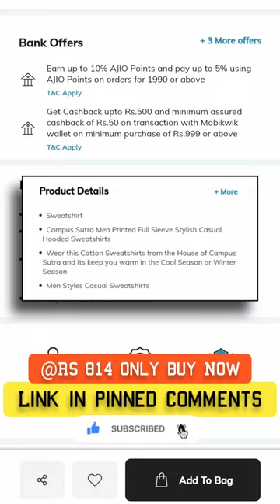best hoodies for man under 1000 | hoodie under 1000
Check out Campus Sutra Graphic Print Hoodie with Kangaroo Pocket on AJIO!

2 Colours

★Size chart :

S
M
L
XL

★Product Details :

Regular Fit

Cotton

Machine wash

★Returns :

Easy 15 days return and exchange.

tistabene shirts
leatherkraft shoes
ausk t shirt review
campus sutra hoodie review
campus sutra hoodies
dennislingo premium attire shirt
the indian garage co shirts review
best hoodies for men under 1000
best sneakers for men under 1000
best hoodie under 1000
best shirt under 500
best shirts for men
tistabene shirts review
bucik bucik synthetic leather lace-up casual sho..g021 shoes review
best hoodies for men
gespo t shirt review
go21 sneakers review
indian garage co shirts
stelvio shoes
ajio best t shirts
ajio men t shirt haul
best hoodies
best hoodies for men under 500
best sneakers for men
best t shirts for men under 500
bucik shoes
bucik synthetic leather lace-up casual sho.
g021 shoes review
best full sleeve t shirts for men
go21 shoes
leatherkraft shoes
tistabene shirts
ajio shirts for men
best caps for men
best shirt for men myntra
teamspirit tshirts
puma cap
s size shirt
shorts break
pant shirt combination for men
peach shirt combination
mens shirt size chart
myntra best shirt
myntra men
myntra shirts for men
go 21 sneakers
go21 mid top lace up shoes
go21 panelled mid-top lace-up sneakers
go21 sneakers review
hoodie under 500
hoodies
dennis lingo shirt
best sneakers for men under 500
best sweatshirt under 500
best sweatshirts for men under 500
best t shirt under 500
campus sutra hoodies
checked shirt men's style
best hobbies for men.
best hoodies under 1000
best men's shirt in myntra
best polo t shirt under 500
best shirt for men under 500
best shirt on myntra
best shirts for men in myntra
best shirts in myntra
best sneakers for men under 1500
ajio best shirt
ajio hoodies
ajio men
ajio mens t shirt haul
ajio t shirt
ajio t shirt haul men
best shirts for men online
full sleeve t shirt men
hoodies for men under 500
puma logo
shorts
stelvio shoes
go21 shoes
leatherkraft shoes
tistabene shirts
tistabene shirts
leatherkraft shoes
campus sutra hoodies
tistabene shirts review
british club shirts
pana + ahirt raviour.
gespot shirt review
stelvio shoes
ajio shirts review
best hoodies